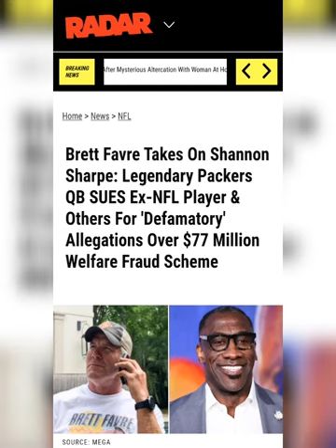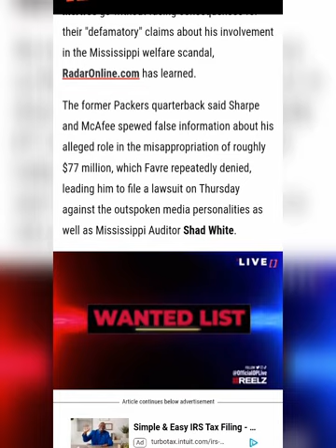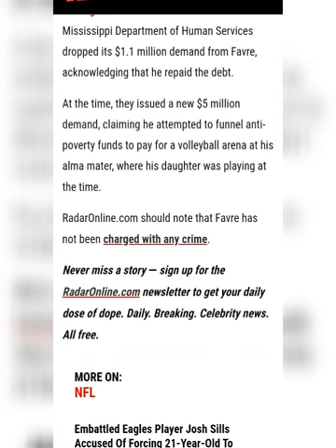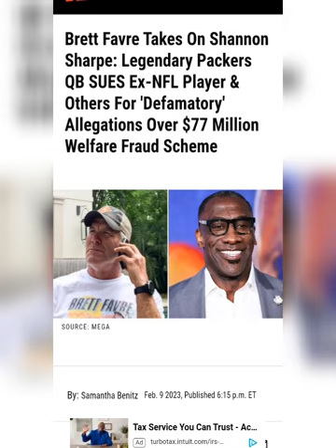Legendary Packers QB SUES Ex-NFL Player & Others For 'Defamatory' Allegations Over Welfare Fraud.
Article By:Samantha Benitz